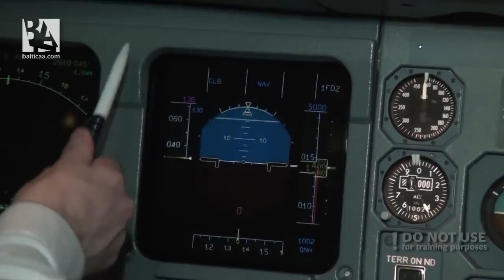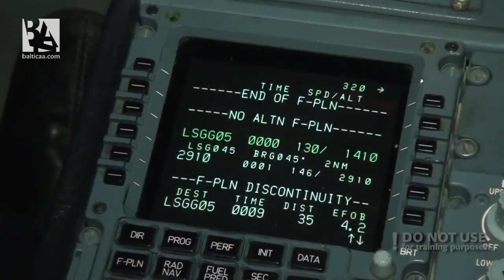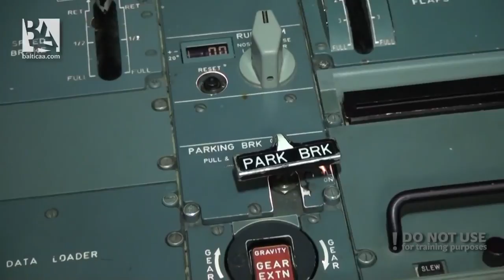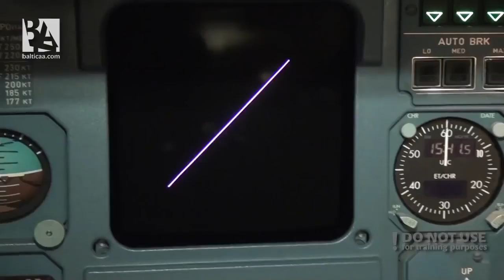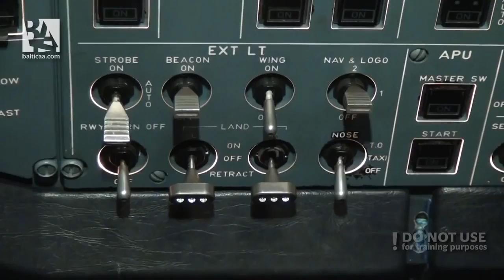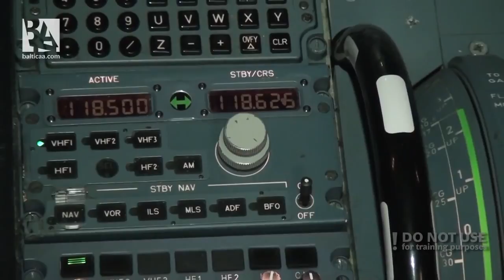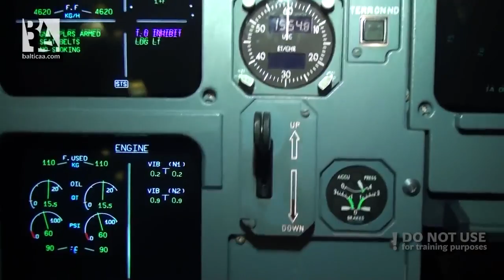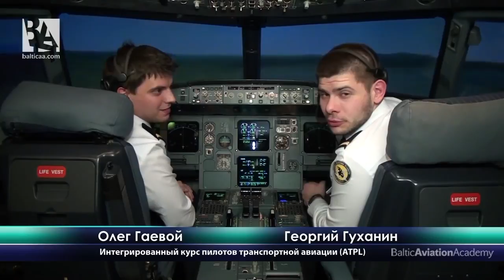Airbus A320: From Engine Start to Initial Climb - Best New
The video is in Russian language. This time Oleg Gaievoi and George Gukhani, ATPL Integrated students at Baltic Aviation Academy, are demonstrating how to perform procedures from engine start to initial climb on Airbus A320. Enjoy!